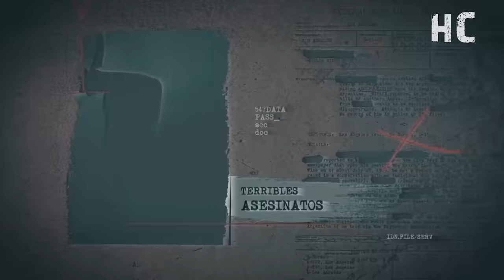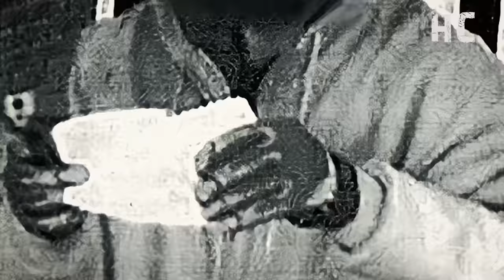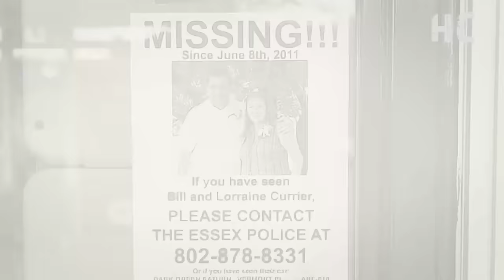Le COSIÓ los OJOS para SIMULAR que estaba VIVA - DOCUMENTAL en español 👁